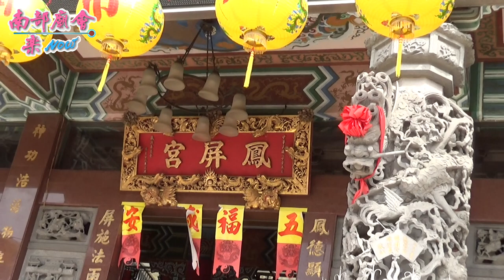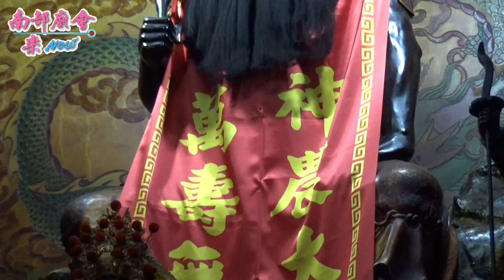06/26(五)【參拜後勁鳳屏宮~全紀錄】高雄楠梓後勁玉屏北極殿鎮殿玄天上帝前往高雄永安宮開光回駕繞境